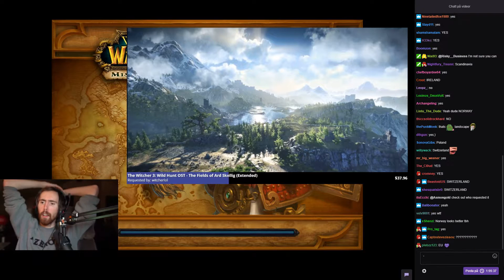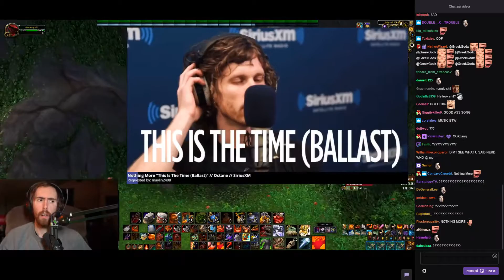Welfare Wednesday ft Asmongold and macool(Mcconnell) with chat part 17